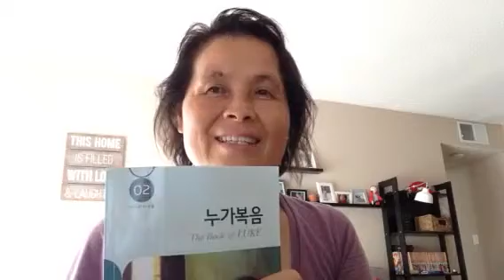누가복음 제9과 위대한 스승 예수